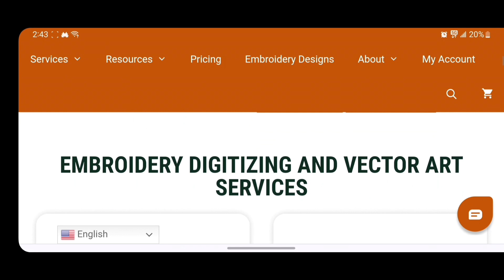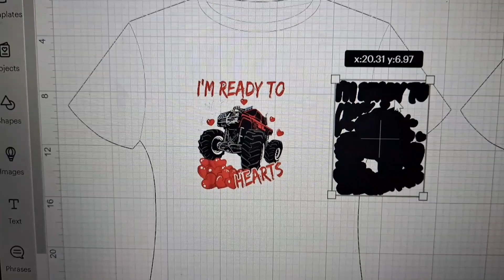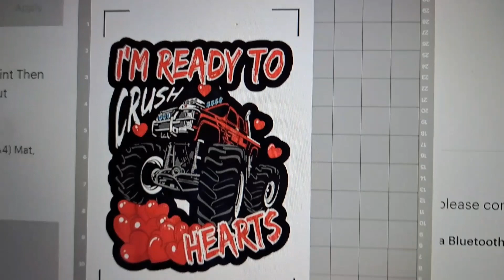outstanding Dtf sublimation results, using ZDigitizing services